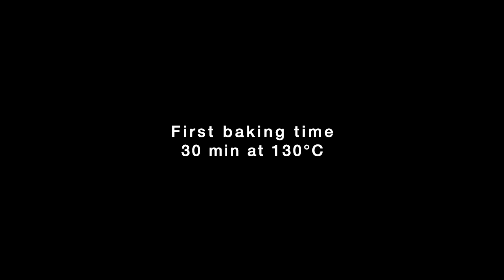Sculpting Piccolo from Dragon ball with polymer clay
My Sculpting process with polymer clay .

Polymer Clay
Clay adhesive
Epoxy putty
Macro lens
Lens 2
Great books to learn  sculpture :